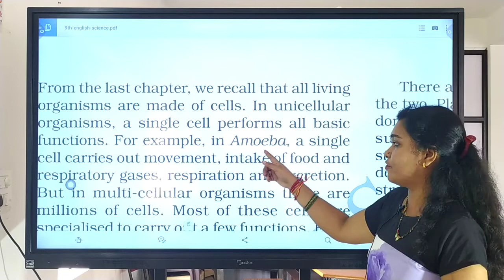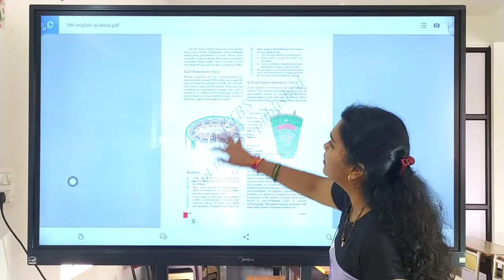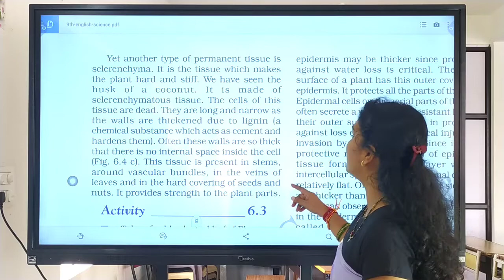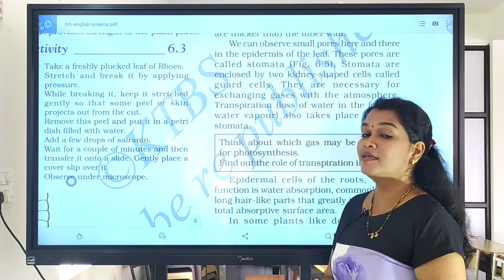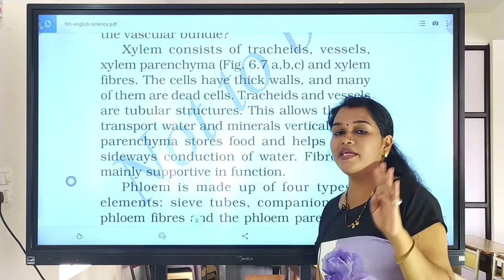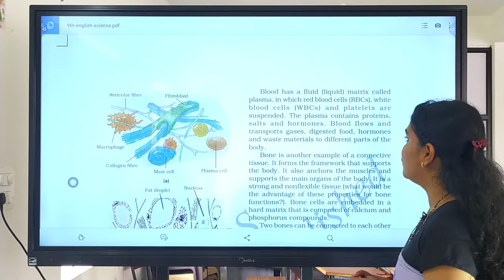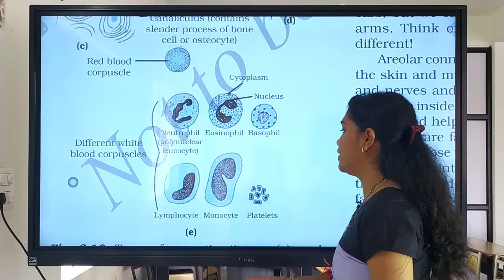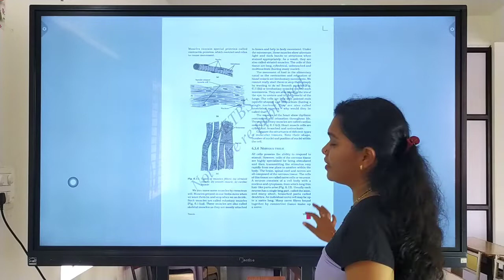ಸಸ್ಯ & ಪ್ರಾಣಿ ಅಂಗಾಂಶಗಳು for KAS/ PIS/ POLICE / FDA / PDO examination...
Most important chapter for all competitive examination..9986227389
explained  in very easy mathod by SHREERAM ANKOLA...